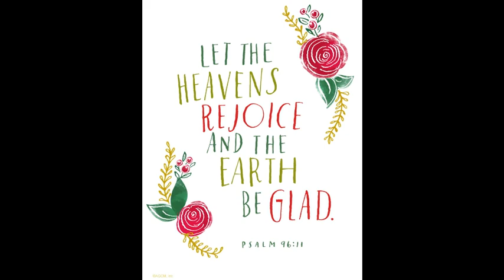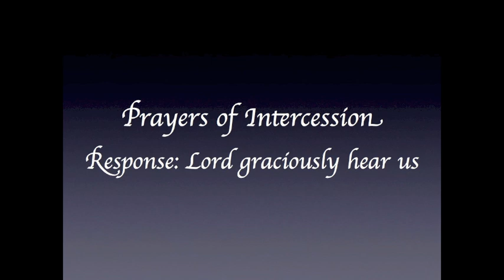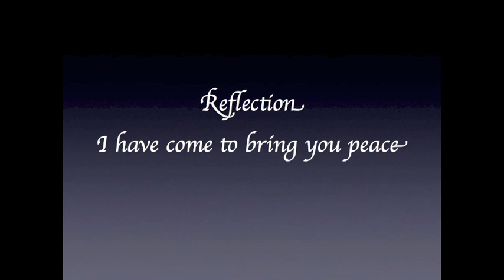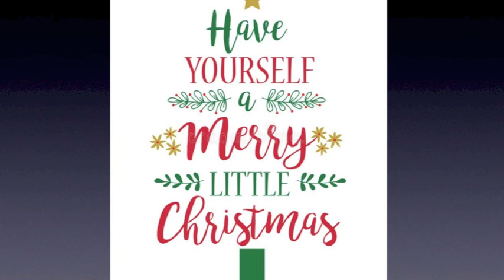BCS Christmas Prayer Service 2020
Bailieborough Community School Ecumenical Prayer Service
Christmas 2020